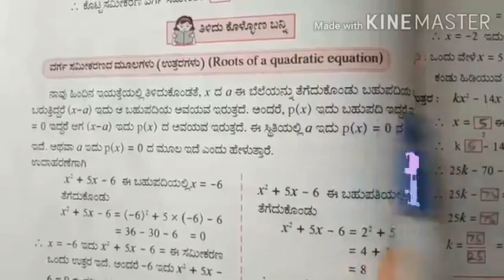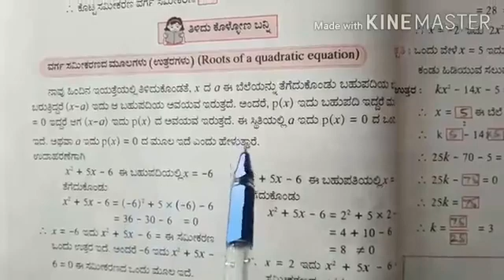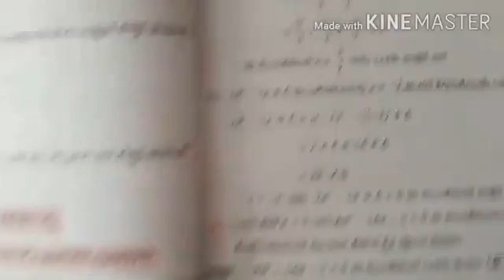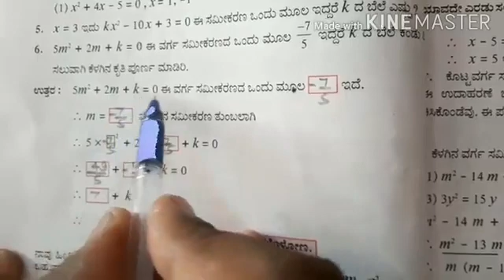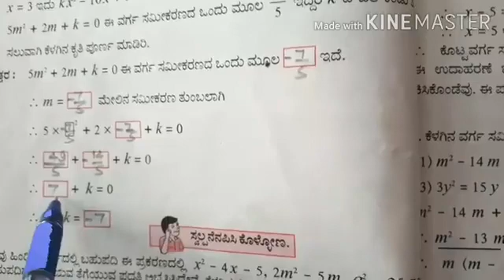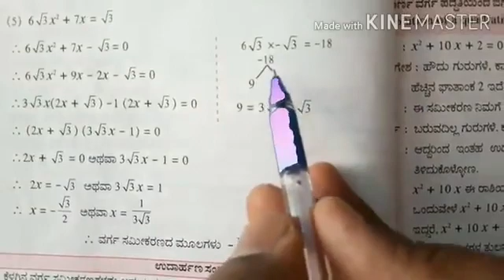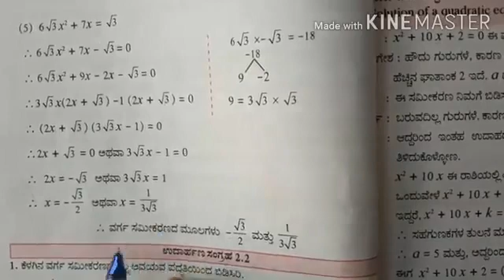Mathematics part 1 chapter 2(video 2) kannada medium (MH Board)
This is a video of chapter linear equation in two variables( VARGA SAMIKARAN ) QUADRATIC EQUATION